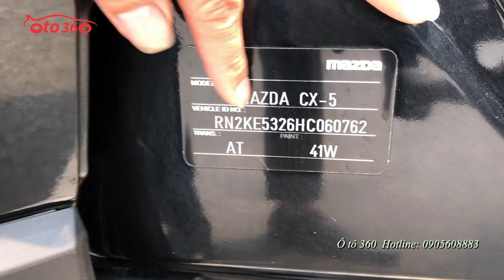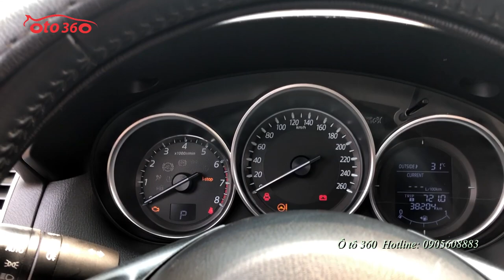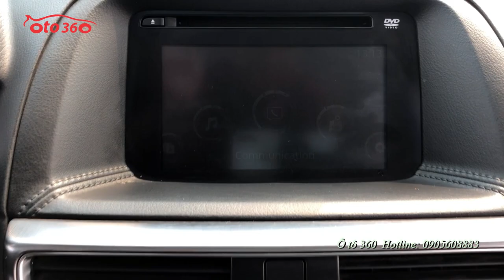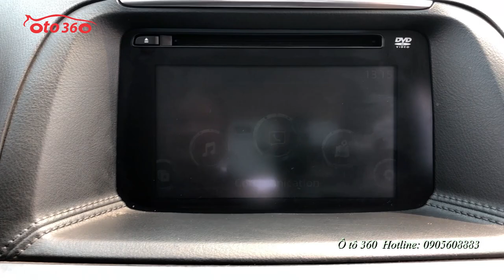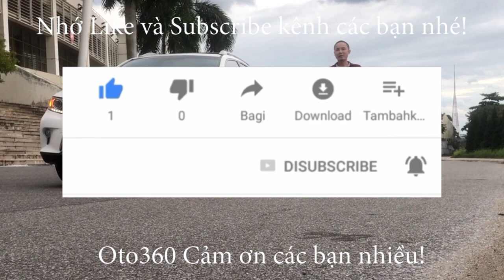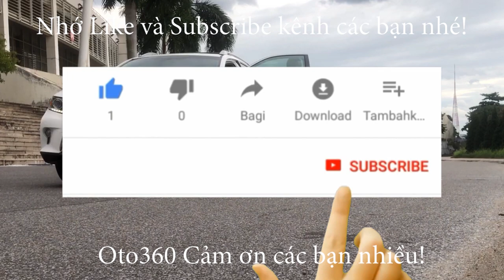Chỉ hơn 700tr sở hữu ngay Mazda CX5 bản 2.5 sản xuất 2017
Bán xe Mazda CX5 bản 2.5 số tự động 1 cầu, xe  sản xuất năm 2017 màu đen xe tư nhân chính chủ đi rất ít.
Xe được trang bị động cơ xăng 2.5L, hộp số tự động. Nội thất được trang bị: màn hình, đầu DVD, loa Bose, cửa sổ trời , khóa thông minh Start/stop, ghế da cao cấp theo xe, ghế chỉnh điện 8 hướng , nhớ ghế, phanh tay điện tử, tích hợp các phím điều khiển trên vô lăng, điều hòa tự động 2 vùng độc lập, chế độ lái Sport đi rất thích... cùng nhiều tiện ích khác.
Cam kết xe đẹp nguyên bản, không đâm đụng ngập nước, dàn lốp đẹp, lốp sơ cua chưa hạ.
Hỗ trợ thủ tục sang tên vay đến 75% giá trị xe trong 6 năm, lãi suất thấp.